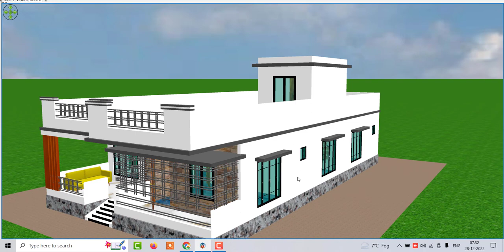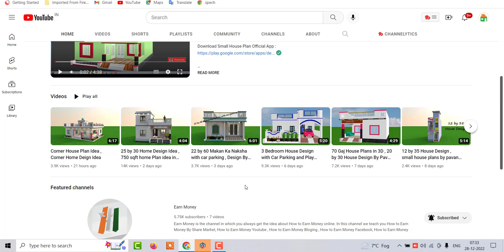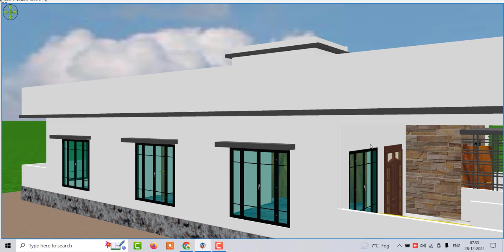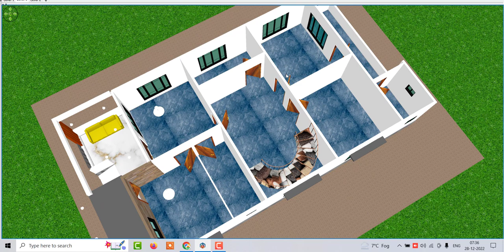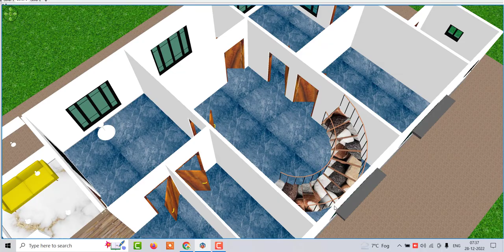House Design Idea Under 1800 sqft